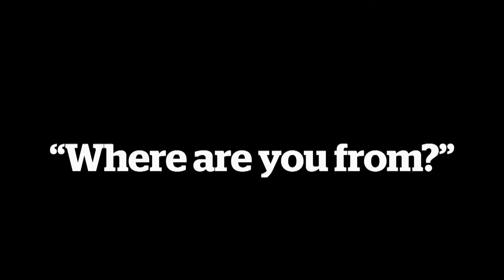'Where are you from?' Many Canadians struggle with identity question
Many Canadians from diverse backgrounds face the question – “Where are you from?” But the question itself can be racially insensitive and can have a negative effect on those being asked.